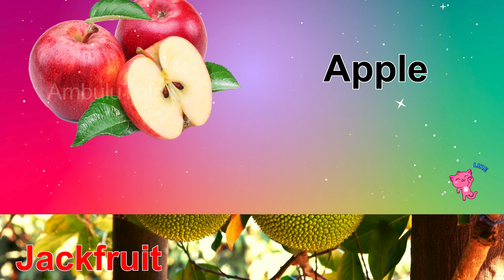Fruits name in english | Home Based learning for kids | Learn fruits name in English | @AmbuluTots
About Video

English fruits name with videos and words. Will helps kids to  improve English vocabulary. Looking to create a real image of the fruits to make learning interesting for kids.

Fruits name in English | Home Based learning for kids | Learn fruits name in English | @AmbuluKutty@AmbuluTots |

About Channel

Ambulu tots ( @AmbuluTots  ) is supporting to learn English words for children, kids, babies, kindergarten kids , toddlers , pre school kids,  adults